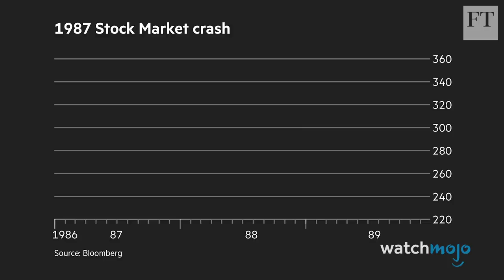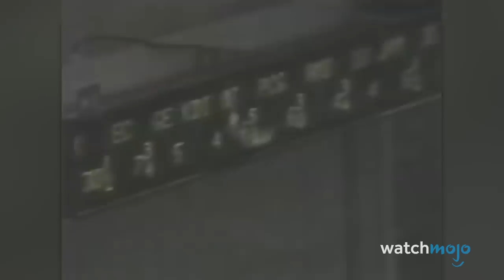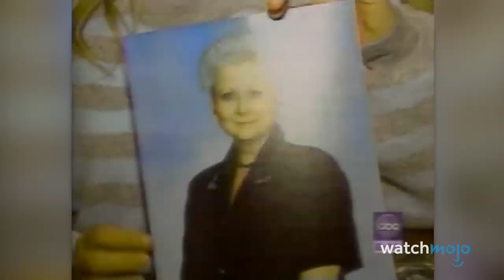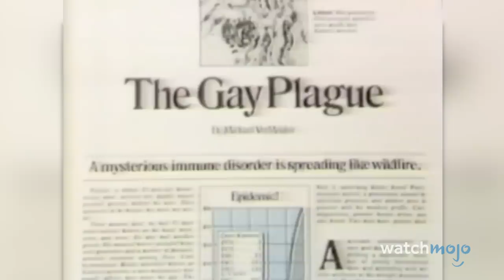Top 10 Defining Events Generation X Lived Through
These are the moments that marked a generation. Welcome to WatchMojo, and today we’ll be counting down our picks for the Top 10 Defining Moments for Generation X. For this list, we’ll be looking at the cultural and political moments, events and trends that shaped Generation X, focusing on an American perspective. The exact age range of various generations are debated, but we’ll be following the Pew Research definition, which identifies Generation X as those born between 1965 and 1980.

10. The Death of Kurt Cobain (1994)
9. Black Monday (1987)
8. Jonestown (1978)
7. The Oklahoma City Tragedy (1995)
6. Operation Desert Storm (1991)
5. The Rise of the Personal Computer (1990s)
4. Space Shuttle Challenger Disaster (1986)
3,2,1!?!?!